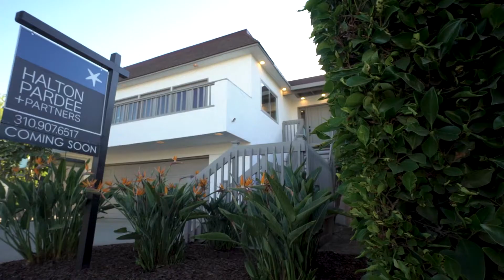Peek-a-Boo Ocean Views in Playa del Rey Jewel: 7808 81st Street - Playa del Rey 90293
This beautifully remodeled 4 bedroom 3.5 bathroom Playa del Rey jewel boasts high-end finishes and is situated atop a hill with peek-a-boo ocean views. Features include all new plumbing, electrical, windows and doors, heating and air conditioning. You’ll be amazed walking into the main floor living room centered on the custom stucco fireplace and a grand kitchen with brand-new Bosch appliances, quartz countertops, and three skylights to let the natural light flow in. Open the French doors to let the ocean breezes waft into your oversized family room. Downstairs all four large bedrooms — two with an en-suite bathroom and two accompanied by a Jack-and-Jill bathroom — provide plenty of room for everyone, including the exquisitely designed private master suite and master bathroom. The bonus room can easily function as an office, yoga room, or additional storage space. Outside, the spacious grass backyard is perfect for summer evenings and gathering with friends and family. With prime access to all of the Westside, LMU, and the beach, this is a must see!

PROPERTY HIGHLIGHTS
COMMUNITY PLAYA DEL REY
BED 4
BATH 3.5
PRICE $2,394,000
LIVING AREA 3,018 SQ. FT.
LOT SIZE 5,001 SQ. FT.
STATUS ACTIVE
TYPE SINGLE FAMILY
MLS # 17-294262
OPEN HOUSES
SUNDAY DECEMBER 10, 2017
1-4PM
TUESDAY DECEMBER 12, 2017
11-2PM
DOWNLOADS

Floor Plan
Kerry Ann Sullivan
Listing Agent